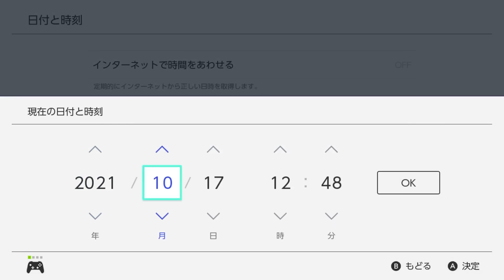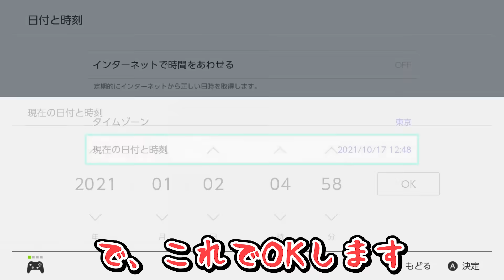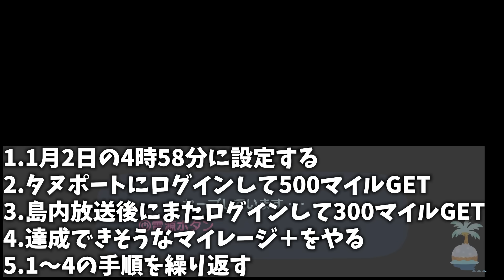大型アプデ楽しみたい方必見！誰でも簡単に大量のマイルを効率的に稼げる方法！【あつ森ダイレクト】【あつまれどうぶつの森】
かっぺい のツアーに行くときも1000マイルが必要ですよね、
どんだけマイルを集めればいいんだ...(´;ω;｀)
まぁとりあえずなんでもいいから マスター と会いたいです
毎回同じ事しか言ってない気がするけど 喫茶ハトの巣 に行って
コーヒー飲みたいんです